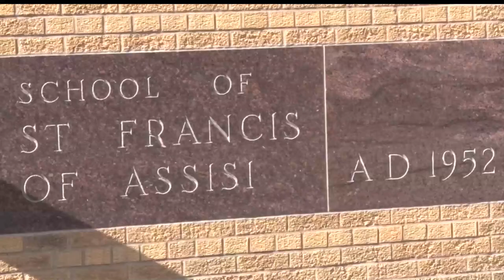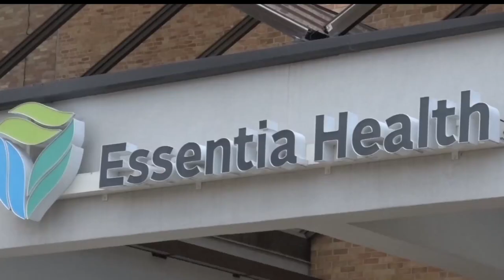Essentia Health Offers Measles Immunization Clinic Amid Outbreak Concerns